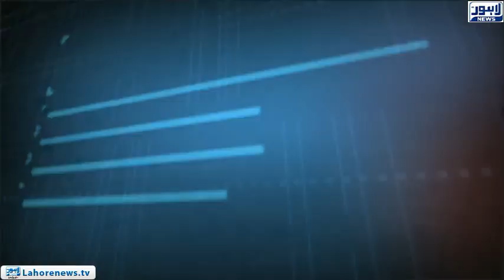Tamasha - Part 01 - Textbooks up to 15% expensive